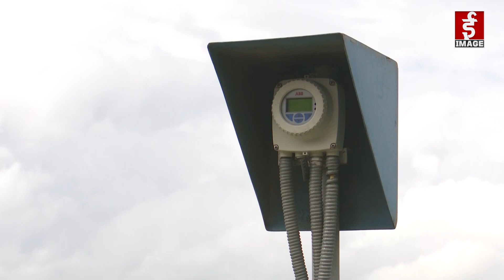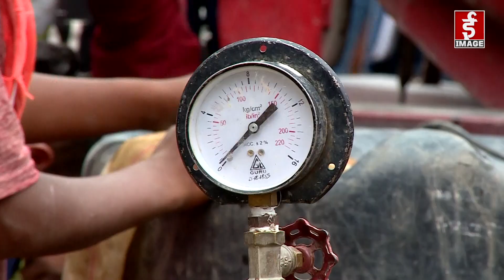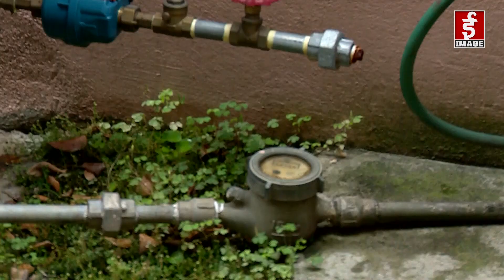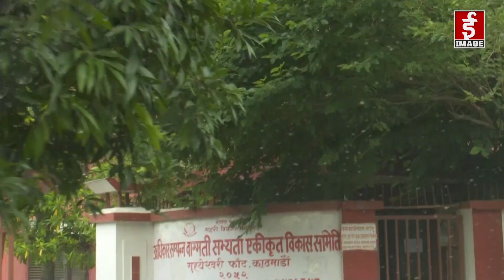यसरी वितरण हुँदैछ मेलम्चीको पानी काठमाण्डौंमा || Talk of the Town - 2077 - 03 - 20